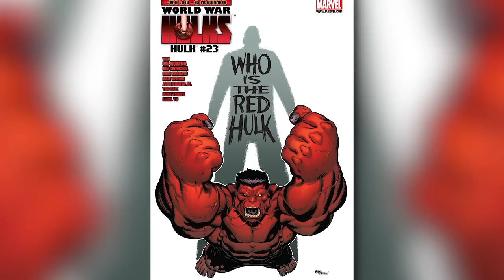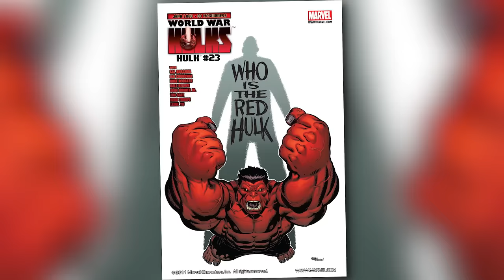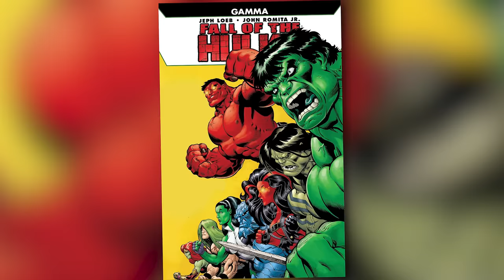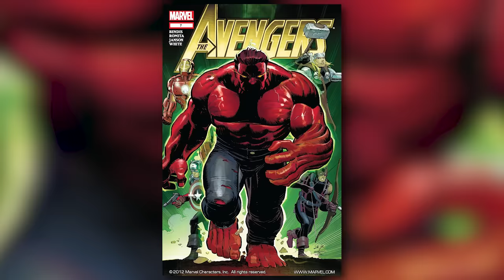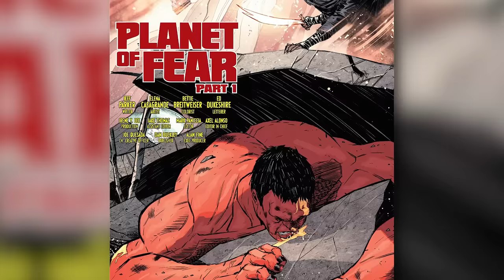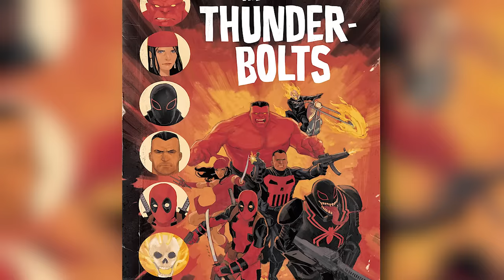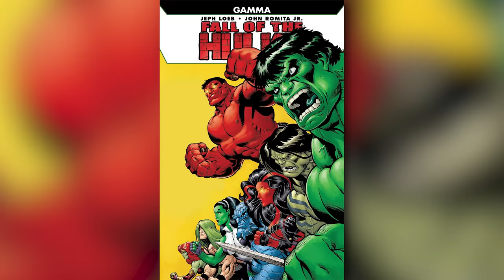History of The Red Hulk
Today on Variant, we put the spotlight on one of Bruce Banner's greatest opponents, with the comic book History of the Red Hulk!

Only 30 slots left available of our Exclusive, Limited Edition Boom Studio's Power Rangers #55 Variant cover by Raf Grassetti!! Cut off is November 15th at midnight PST.